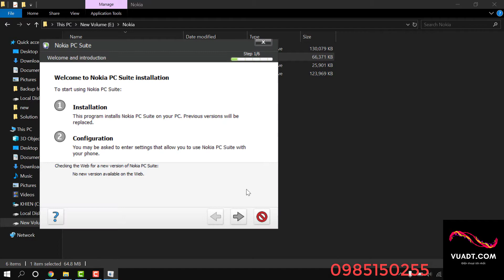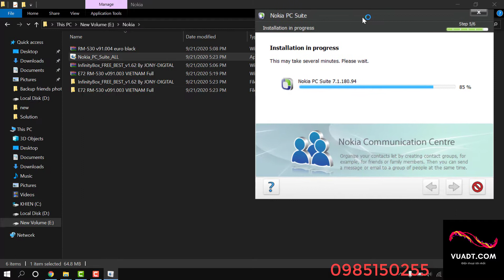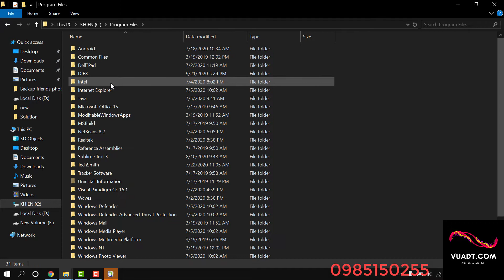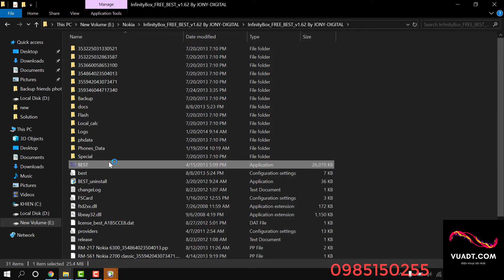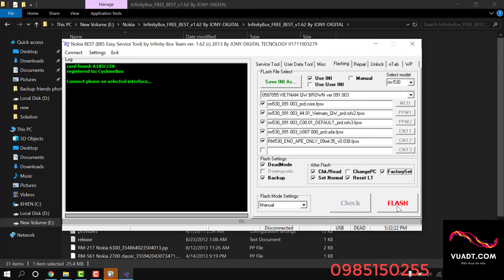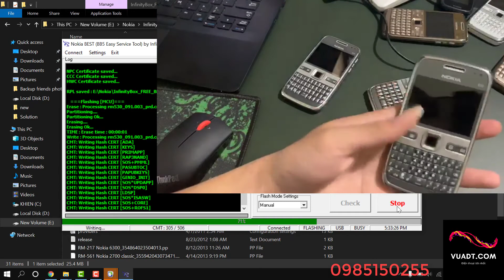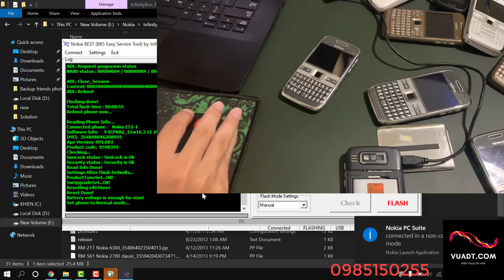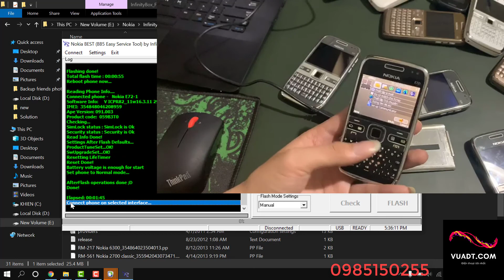[Hướng Dẫn] UP FW (chạy phần mềm) cho máy Nokia E72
Video hướng dẫn chạy phần mềm cho máy Nokia E72.
(Video áp dụng với tất cả máy Nokia có cổng usb micro)
File cần thiết:
Nokia suite:
► 𝐅𝐚𝐧𝐩𝐚𝐠𝐞 𝐅𝐚𝐜𝐞𝐛𝐨𝐨𝐤:
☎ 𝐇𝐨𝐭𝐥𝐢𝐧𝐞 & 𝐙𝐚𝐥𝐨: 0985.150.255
© Bản quyền thuộc về NK Mobile
© Copyright by NK Mobile ☞ Do not Reup